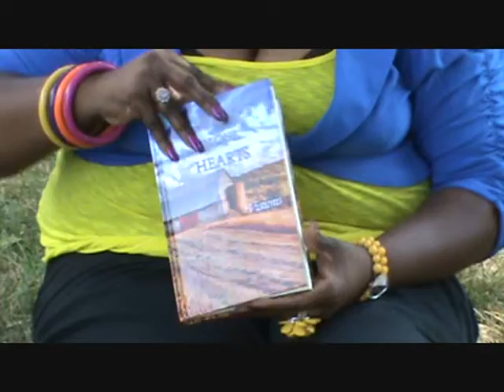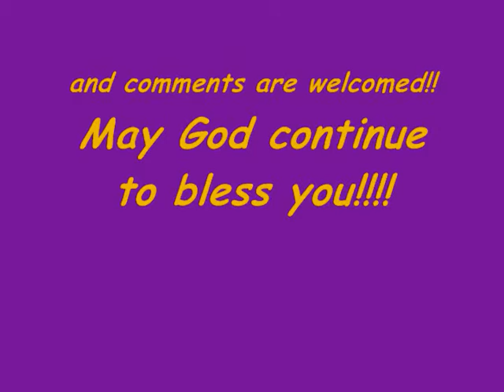OUT OF NETWORK PROVIDERS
Listed above is the new blog video of the award winning International publication in "Stars In Our Hearts". The poem was birthed when I loved a temp with full-time expectations. He had no tax ID, he was an illegal immigrant and was an alien. When I came from under his care and signed in as a new patient with God, He instantaneously gave me a new heart! There was no need for a defibrillator for he regulated my heart beat. No more panic attacks! I can finally breathe again!!!